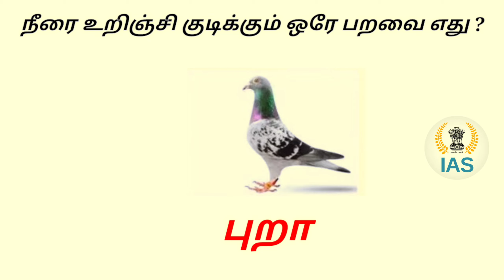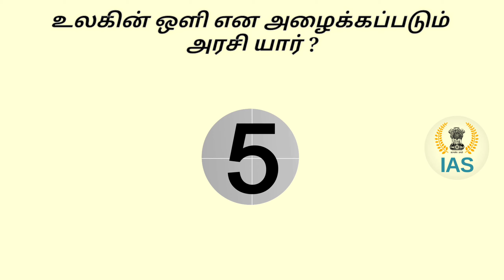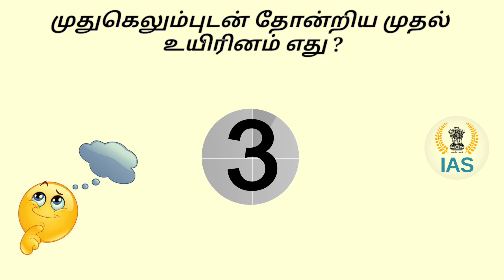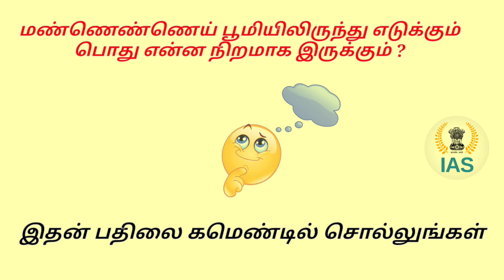IAS Interview Questions Tamil | Logic Tamil Riddles and Answer | Brain teasers Part 4 | Tamil Puzzle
Brain Teasers
Most Brilliant Answers Of UPSC, IAS, IPS, Interview Questions  in tamil

 Welcome to my mr.prabhu ias  Youtube Cannel
Apart from this We also Cover Static Daily Trending News in Hindu, Static MCQs based on National Park, Wildlife Sanctuary, Capital, Currency, Sports, Cricket News, Important Days and State News, etc.

questions;

1.சைக்கிள்  ஓட்டுபவர்களுக்கு அலவன்ஸ்  தரும் நாடு எது ?
2.நீரை உறிஞ்சி குடிக்கும் ஒரே பறவை எது ?
3.அதிகமாக இசைக்கருவிகள் தயாரிக்க பயன்படும் மரம் எது ?
4.கடல் நீர் நாட்டுக்குள் புகுந்து விடாமல் இருக்க 2400 கி.மீ தூரம் சுவர் கட்டிய நாடு எது ?
5.உலகின் ஒளி என அழைக்கப்படும் அரசி யார் ?
6.சூறாவளிகள்  அதிகமாக உருவாகும் பெருங்கடல் எது ?
7.கிழக்கின் நுழைவுவாயில் என்று அழைக்கப்படும் மாநிலம் எது ?
8.முதுகெலும்புடன் தோன்றிய முதல் உயிரினம் எது ?
9.இந்தியா சுதந்திரம் அடைந்தபோது பிரிட்டிஷ் பிரதமராக இருந்தவர் யார் ?
10.மண்ணெண்ணெய் பூமியிலிருந்து எடுக்கும் பொது என்ன நிறமாக இருக்கும் ?
11. துப்பறியும் பன்றிகளை காவல்துறையில் பயன்படுத்தும் நாடு எது ?